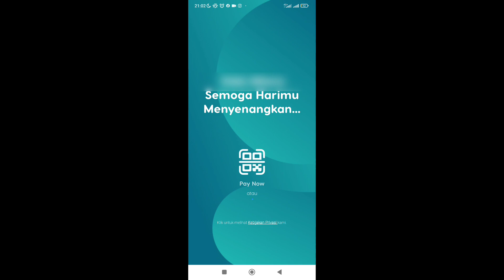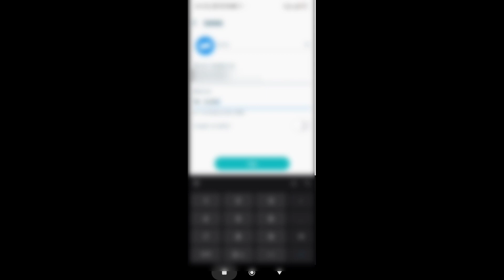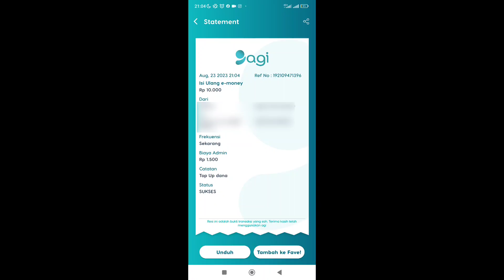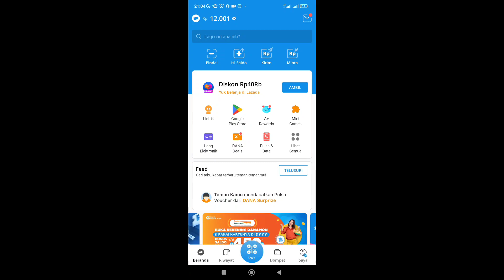Cara TOP UP/ISI SALDO DANA Lewat BANKING MOBILE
Sebenarnya Isi Saldo/Top Up Saldo Dana lewat banking mobile caranya sangat mudah bangat

Nah, buat kamu yg pengen top up/ isi saldo dana lewat banking mobile, video ini mungkin yang Anda butuhkan

Semoga Bermanfaat